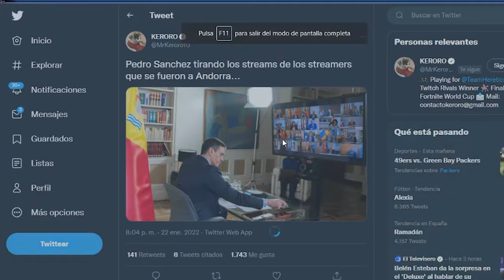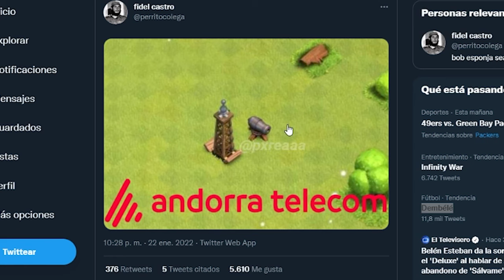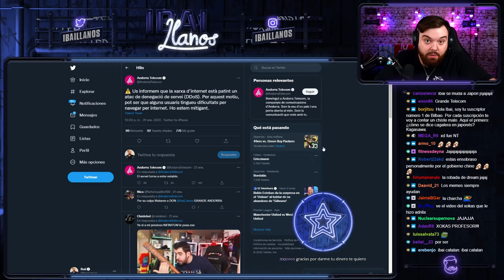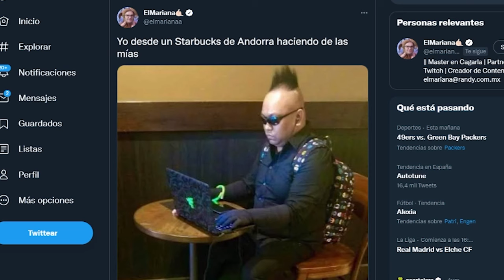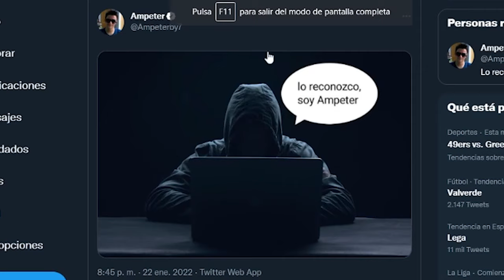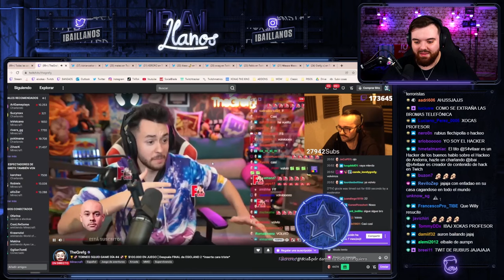ASÍ ES, FUI YO